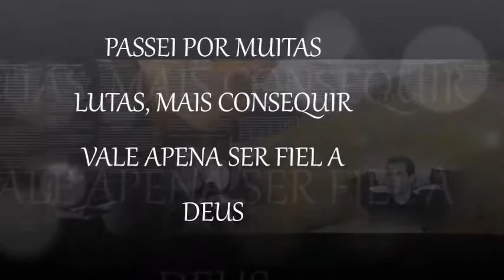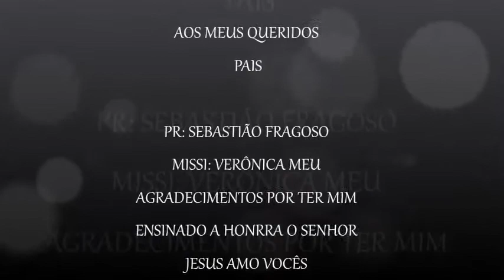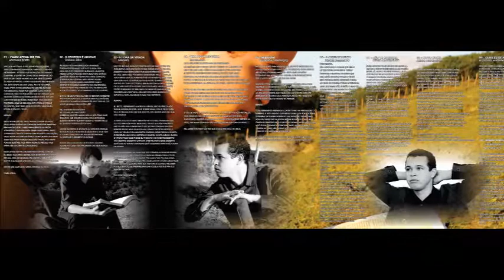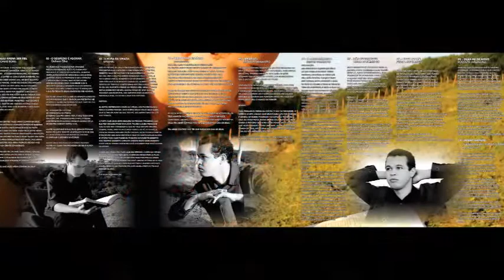CANTOR CLEIBSON SILVA OLHA EU DE NOVO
LANÇAMENTO CD A HORA DA VIRADA